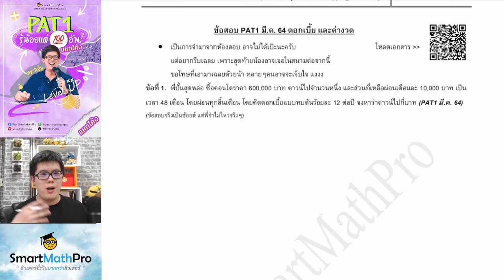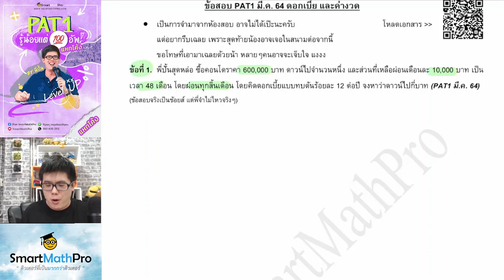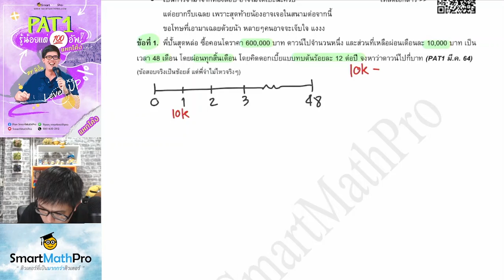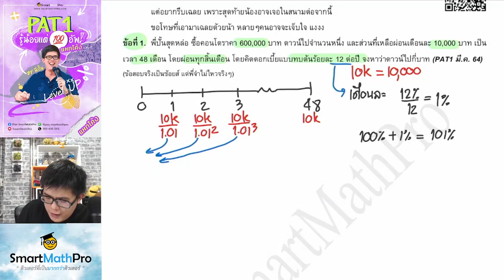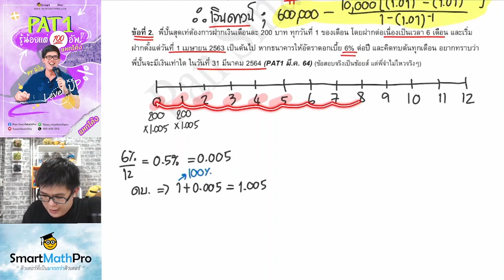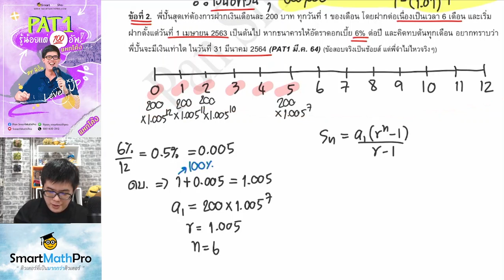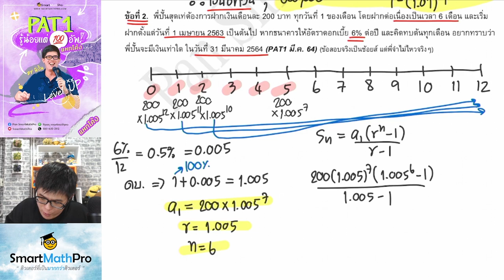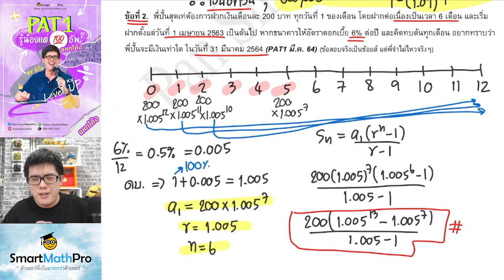ดอกเบี้ยและค่างวด, PAT1 - ตะลุยข้อสอบ ปี 64 | คณิตศาสตร์ by พี่ปั้น SmartMathPro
สำหรับน้องที่สอบ คณิต1 เป็นหัวข้อย่อยในบทลำดับและ
เป็นข้อสอบที่พี่จำมาด้วยตัวเองน้า จากข้อสอบจริง PAT1 ปี64
อาจจะไม่เป๊ะ แต่ตัวเลขอะไรน่าจะประมาณนี้แหละ ลองดูนะครับ
เตรียมตัวให้พร้อมสอบเข้ามหา'ลัยไปกับ
คอร์ส A-Level คณิตประยุกต์ (เพิ่มเติม) 1 ก่อนใครได้ที่